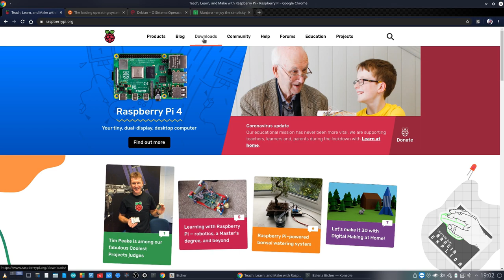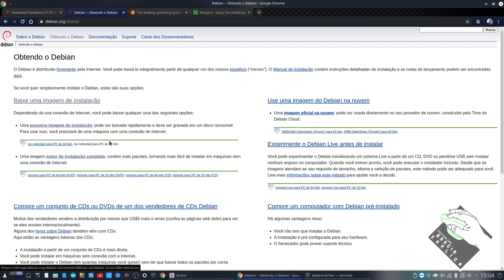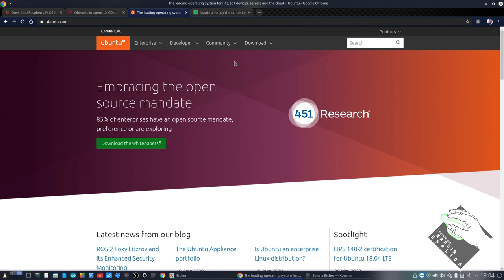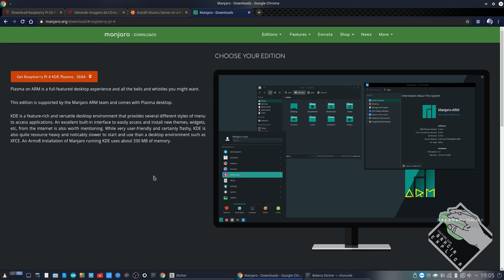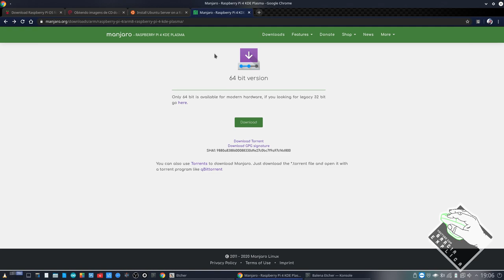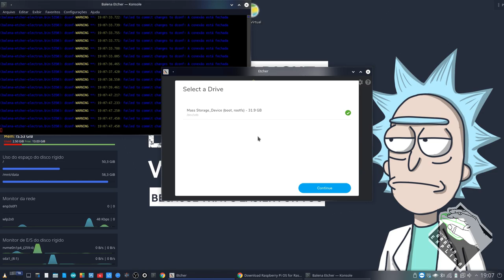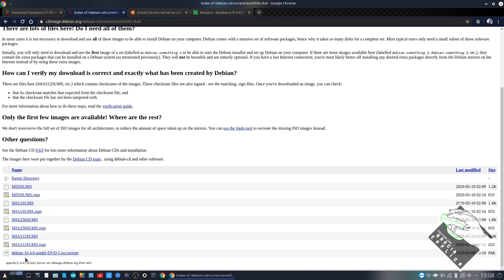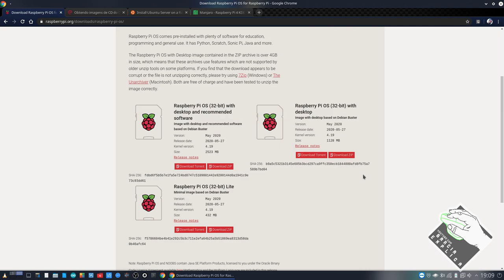Raspbery Pi (4B 8Gb) - Instalar Sistemas Operacionais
Neste vídeo demonstro como instalar o novo SO da Raspberry para as SOC's. O Raspberry Pi OS (antigo Raspbian). Embora não exista diferença nenhuma entre estes dois SO's (com relação a instalação), demonstrarei como o faço no meu Debian Linux, usando Balena Etche. No final demonstrarei algumas outras opções de SO's para esta placa com 8Gb de RAM (o que nos leva e necessidade de um SO para ARM de 64Bits).

Segue Link's

CREDITOS:
Para mais info sobre créditos as músicas: